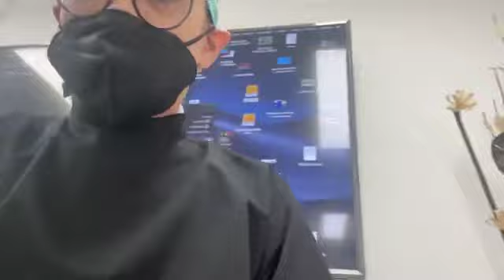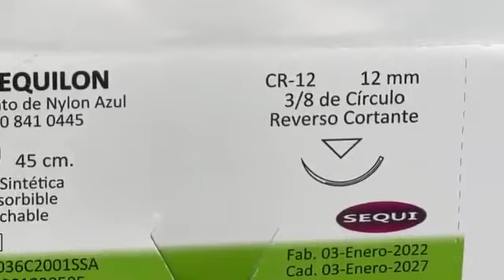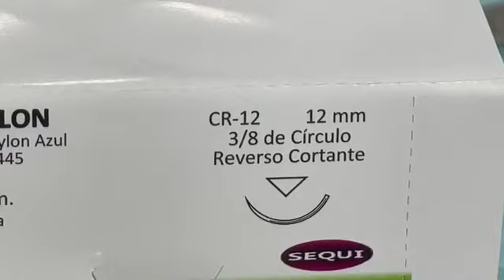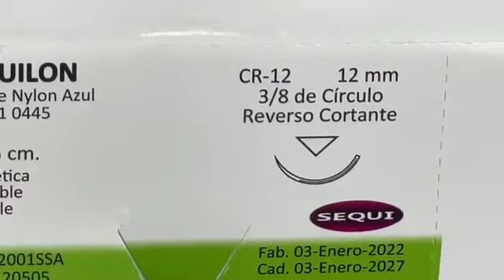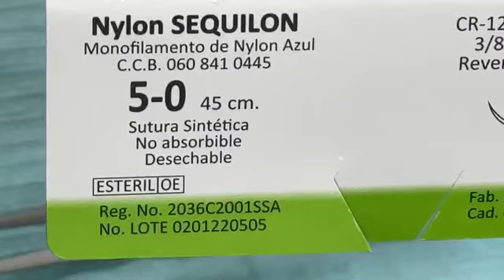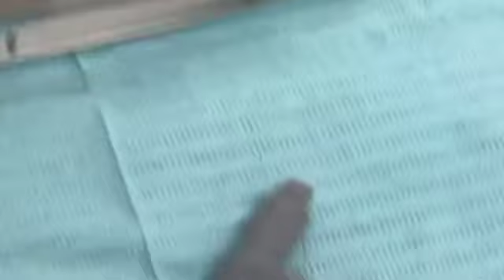Puntos de Sutura Básicos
Saludos y sonrisas saludables.